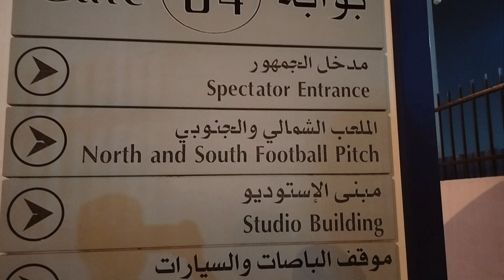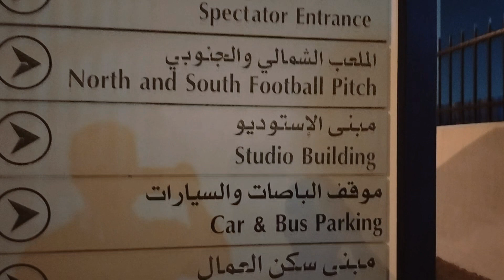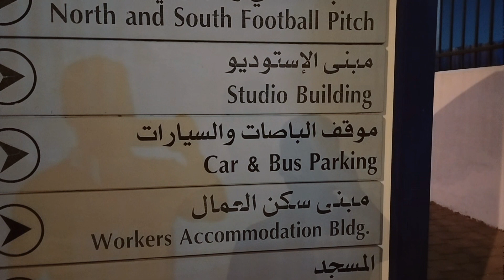AL Khor Old football Stadium training match, very hard practice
Doha

the Al - khor stadium is a multi - purpose stadium in the costal town of al khor, Qatar,that is home to Al khor sports Club.the capacity of the stadium is 45,330 making it one of the larger
stadium in the Qatar starts League After the QSL
it will be reduced to a capacity of 25,500 Wikipedia

get ready to experience the best event's and attractions in Qatar with ease Don't miss this opportunity and plan your travel and tourism

🔍 top search term on YouTube 🔍

Qatar work visa for Nepal India Pakistan
Qatar tourist visa update
Hayya card visa Qatar
Qatar visa check
Qatar visa
Qatar visa charging rules
Qatar visa news every day
Qatar visa kaise check Karen
Qatar visa update
Qatar visa for Indian Nepali Pakistani
Qatar visa on arrival for Indian
Qatar visa on arrival for Pakistan
Qatar visa on arrival for Nepal
Qatar tourist visa from Indian Nepali Pakistani citizen
Qatar tourist visa from Indian Nepali Pakistani
Qatar transit visa from Indian Nepali Pakistani
Qatar Azad visa free from Indian Nepali Pakistani
Qatar job visa from siri Lanka
DOHA Qatar expo volunteer 2023

Doha Qatar Expo 2023